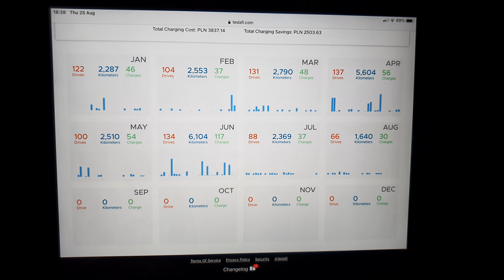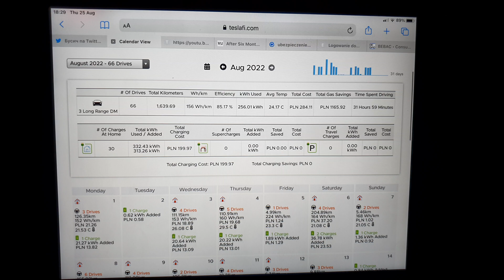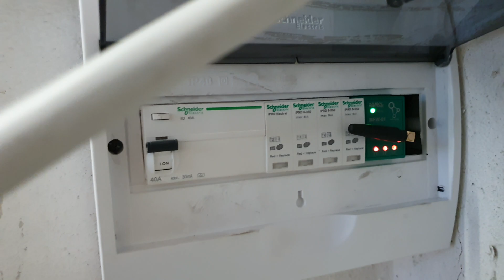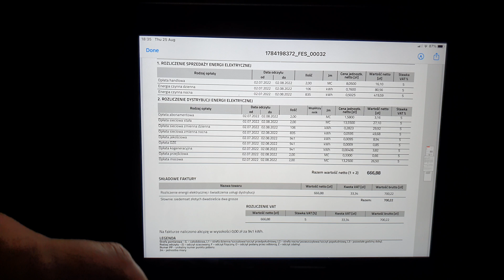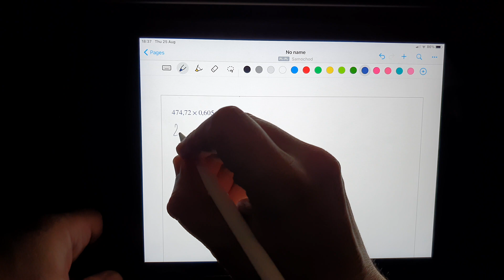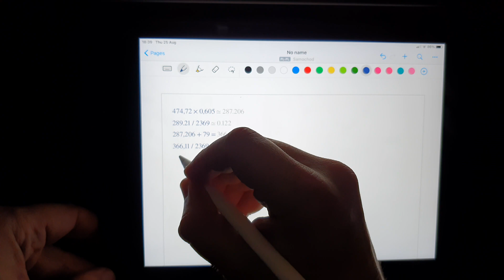🇵🇱Tesla vs. LPG co taniej? Prawdziwe koszty prądu Model 3 LR i czy będzie ekonomia w Polsce?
Posiadam Teslę Model 3 1 rok i 8 miesięcy od Stycznia 2021 roku i mam już 56 tysięcy km za sobą.

była bużliwa dyskusja że Tesla niby wychodzi nie taniej niż samochód na gaz z zużyciem 10 litrów na setkę. Ile jest kila błędów w założeniach do takich obliczeń.

Ostatnie dwa miesiąca nie korzystałem ani z Supercharger'ów, ani z innych płatnych ładowarek, przy tym robiąc porządne przebiegi i przedstawiam wam rzeczywiste koszty prądu dla Tesli kiedy nie jeździmy w wyjazdy na podstawie aktualnej taryfy G12w Energa.

A teraz - prezentuję podsumowanie kosztów ładowania za lipiec 2022. Całość kosztów za cały okres posiadania niestety trudno ogarnąć.

Bracia, dziękuję za wsparcie Ukrainy i Ukraińców! Za Bayraktar, Warmate i samochody terenowe, czołgi, części do MiGów i wszystko!

Sugeruję robienie wniosków na fundację charytatywne które wykazały się wysoką skutecznością (sam ich wspieram i pomogliśmy już na ponad 100 mln USD!):

Linki polecające do serwisów których sam używam:
1 miesiąc próbnego Premium ABRP z moim linkiem zamiast 2 tygodni (działa z różnymi modelami elektryków, większość pozwala na integrację z samochodem przez wtyczkę OBD2)

Jak dostanę cos na swój PayPal - również przekieruję lub samodzielnie kupie co co jest potrzebne dla walczących...